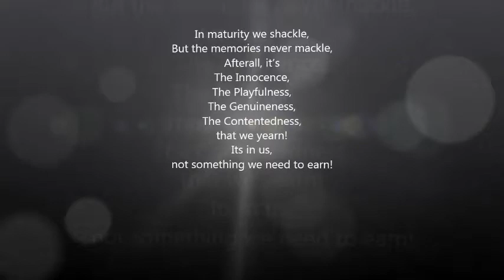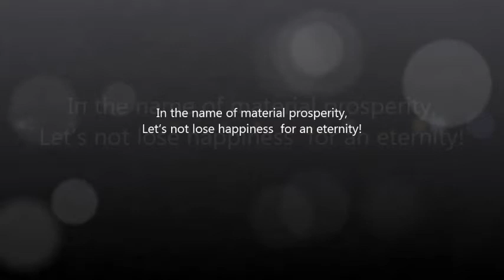'Small Wonder' - Behind the scenes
This video is of the bay decoration event 'Back to Bachpan', organized by NDS Middleware Fun Committee to commemorate Children's day.
From Middleware Fusion Team, this is our entry.The video is compiled by Kiran Jagannath for everyone who worked on it. Our entry finally bagged the first prize.